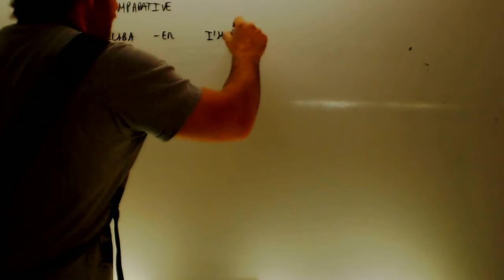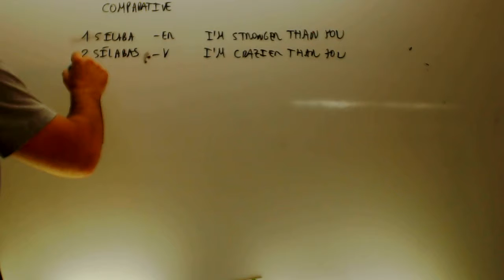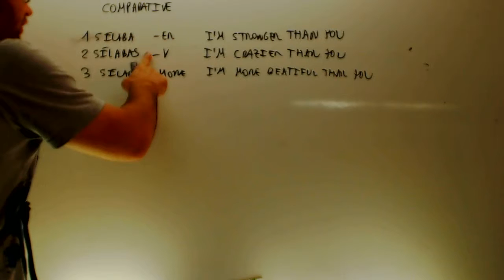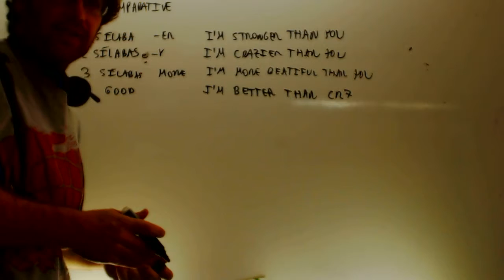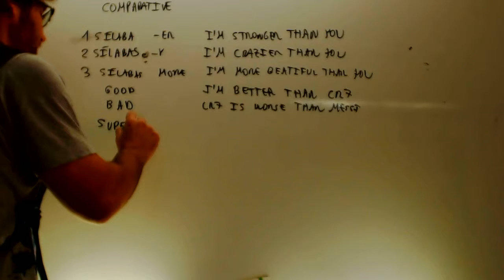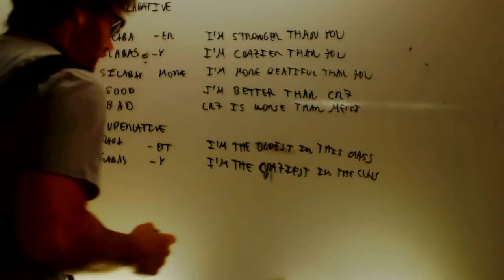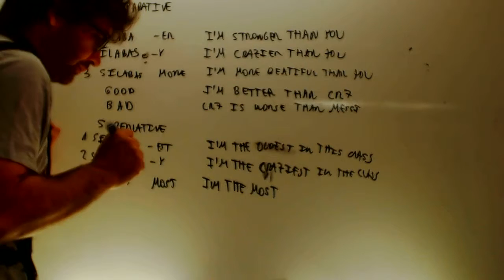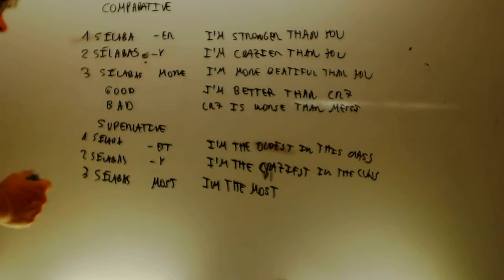Comparative superlative Ingles 2 ESO Academia Usero Estepona